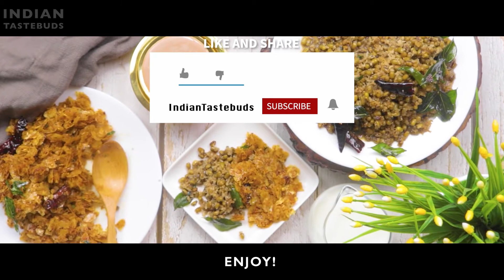Healthy Udupi breakfast recipe Padengi/Green gram sweet usli | whole moong sprouts easy breakfast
Recipe: Padengi / Sprouted sweet moong usli
Cuisine: Udupi/Mangalore
Prep time: 10 mins
cook time: 15 mins
Servings: 3-4
Ingredients:
1 cup Whole Green gram/ Hari Moong dal
4 Cups water/Pani (to soak)
¼ tsp salt/ namak (adjust to taste)
4 cups water/pani (to cook the green gram)
¼ cup Jaggery/gud (adjust to taste)
½ cup Coconut/nariyal (scraped)

For Tempering:
3 tsp Coconut Oil/nariyal tel
½ tsp Mustard seeds/sarso/rai
1 Green chilli/hari mirch
2 dried Red Chillies/sukhi lal mirch
¼ tsp Hing/Asafoetida
1 Sprig curry leaves

Method:
1. Wash and soak Moong dal in water for 10-12 hours or overnight.
2. Add the drained moong in a deep vessel. To this add salt and water.
3. Cook over low-medium heat for 1 minutes or until cooked but not mushy. Turn off heat.
4. Add jaggery and coconut to the cooked moong. Mix until combined.
5. For the tempering add oil in a pan. Once the oil is hot add mustard seeds, green chilli, red chilli, hing and curry leaves.
6. Fry for 1 minute or until curry leaves turn crispy.
7. Pour hot tempering over the prepared moong mix.
8. Serve immediately with avalakki chutney/bajil and hot tea.
9. Recipe for bajil will be uploaded soon.
10. Enjoy!

** Padengi bajil is an authentic Udupi breakfast specialty. Very nutritious, wholesome and healthy combination rich in Iron and calcium.**

Happy Cooking…. :)